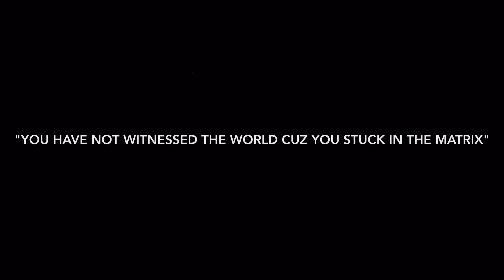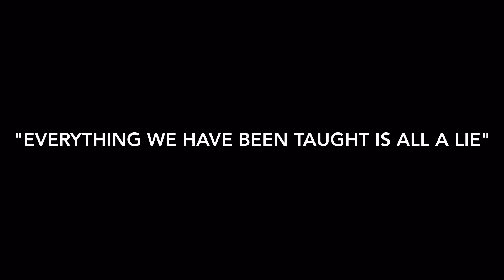How School Is a SET UP (Spiritual Talks🖖🏽)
Comment topics of conversation u want us to talk about next!!!

Thank you all for your support love y'all 🖖🏽